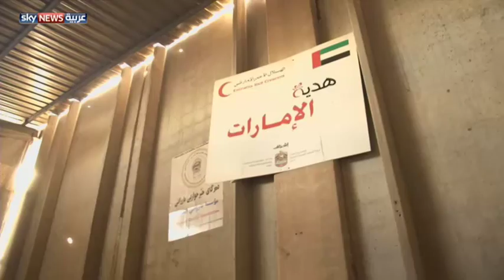مساعدات إماراتية للنازحين العراقيين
وزعت منظمة الهلال الأحمر الإماراتي عشرات الأطنان من المواد الغذائية والمستلزمات الضرورية، على آلاف الأسر النازحة واللاجئة في محافظة أربيل. وتعهدت المنظمة بإيصال مزيد من المساعدات الإنسانية العاجلة.